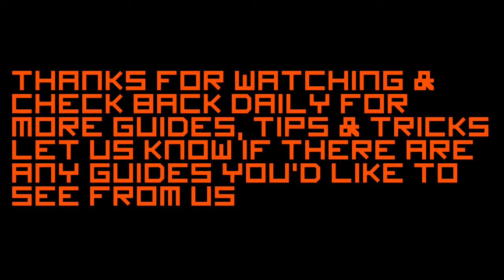Path of Exile: Killing Merveil With Trevor and Tyler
A video of Trevor and Tyler killing Merveil in Path of Exile